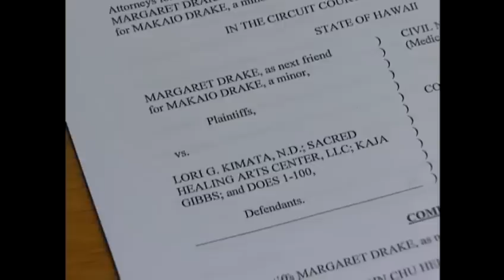Accusations of botched birth inspire push for midwife regulations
Midwives and home births have become more popular in Hawaii. But when things go wrong, can a midwife handle the situation? A Hawaii lawyer is pushing for regulations following accusations of a botched birth. For news you need to know,